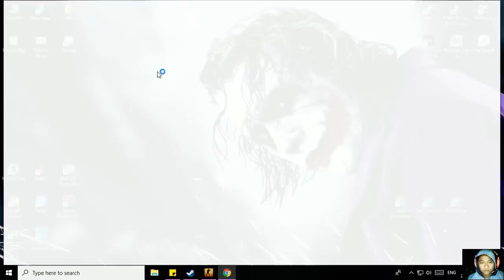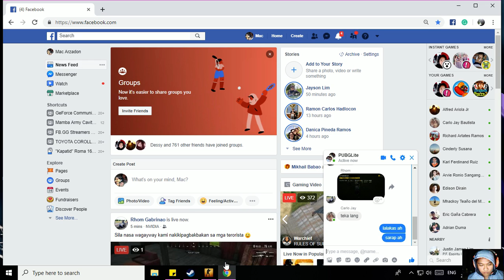Cache CSGO Family!!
011 Pitimini St. Andrea Village 1-A, Andrea Village, Bacoor City, Cavite Philippines